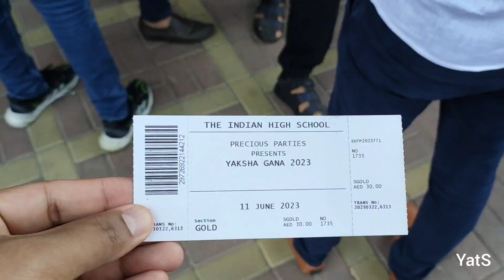Dubai yakshotsava2023-Ep02.ಯಕ್ಷಧ್ರುವ ಪಟ್ಲ foundation.ವಿಶ್ವ ಪಟ್ಲ ಸಂಭ್ರಮ Dubai.